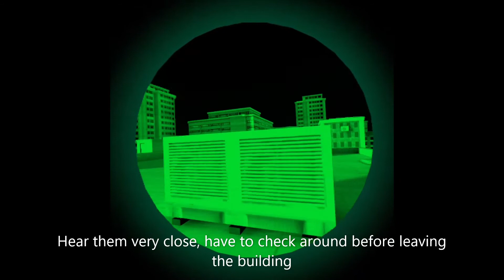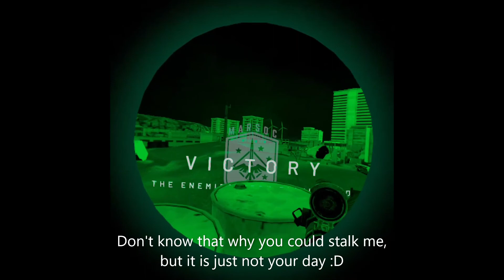2020-08-29 Onward VR Oculus Quest - Quarantine (Night) Sniper Hunt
Being a sniper with no bipod, as the map is mixed with close and long range.
Still, sniping at night with suppressor still has an advantage.
AI level: Experienced
Number: 32